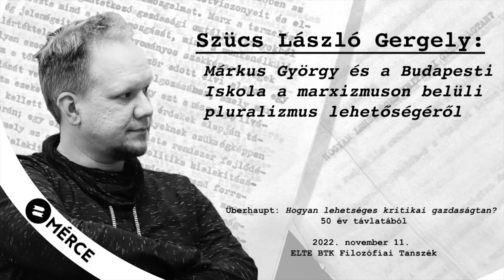Szücs László Gergely: Márkus György és a Budapesti Iskola...│Überhaupt 50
Ötven éves az egyik legfontosabb magyar marxista filozófiai mű, amely - TGM szavaival - egyben antimarxista is. Az évforduló alkalmából rendezett tudományosan és politikailag is lelkesítő konferencia előadásait közöljük, a felszólalások 50 év távlatából járják körül a könyv filozófiai és történeti jelentőségét, folytatják vagy épp vitába szállnak annak gondolataival.

Az előadás absztraktja:

Szücs László Gergely: Márkus György és a Budapesti Iskola a marxizmuson belüli pluralizmus lehetőségéről

Az előadás Márkus György, Bence György és Kis János egy-egy az Überhaupt-könyv előzményét képező tanulmányát vizsgálja abból a szempontból, hogyan interpretálták e szerzők a keleti és a nyugati marxizmuson belüli hasadást a diákmozgalmak időszakában, hogyan gondolkoztak a marxizmuson belüli pluralizmus lehetőségéről, és hogyan mozdultak el egy lehetséges szintézis irányába.

Márkus, Bence és Kis egy-egy cikkének elemzésével amellett érvelek, hogy e szerzők a „törésről”, a „szakadásról” és annak meghaladásáról szóló gondolatmenetükben eltérő stratégiákat követnek. A „marxista reneszánsz” és az „ontológiai megközelítés” mellett még a hatvanas évek végén is elkötelezett Márkus György az irányzatokat egyre inkább széttartónak látta. Mivel a szintézis lehetőségét egy ismeretlen távoli jövőbe helyezte, így a marxista reneszánsz programját egyre kevésbé a szintézis és egyre inkább a „reorientáció” igényével kapcsolta össze.

Bencénél és Kisnél a szintézis megteremtésének igénye ugyan nem tűnt el ebben az időszakban, ugyanakkor összekapcsolódott a „marxista reneszánsz” és az ontológiai irányzat meghaladásának, valamint egy olyan átfogó kritikai társadalomelmélet megalkotásának igényével, amely az állammonopolista kapitalizmus sajátos ellentmondásait és új típusú konfliktusait társadalomtudományos igénnyel vizsgálta volna. Ezek az eltérő igények az Überhaupt-könyv fontos részét képezték, ugyanakkor a Bencénél és Kisnél körvonalazódó kritikai elmélet végül csak ígéret maradt.